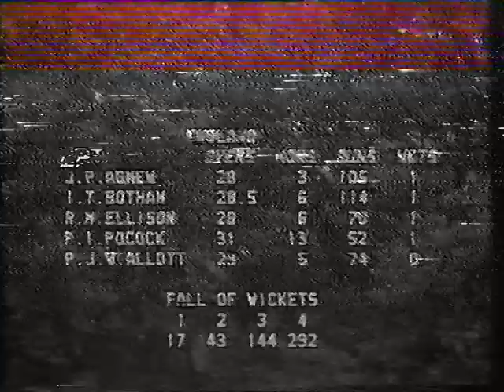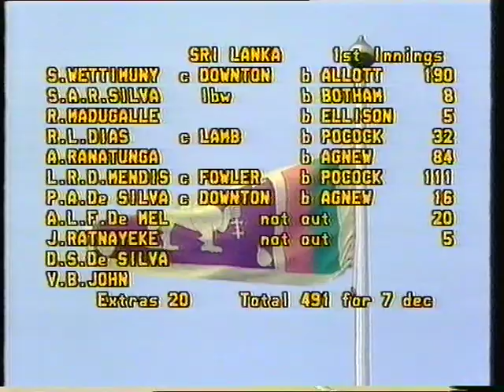Sri Lanka (1st inns), Lord's 1984 (Part 7).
Sri Lanka's first Test match in England (drawn). Third day. Memorable batting performance, declaring before lunch at 491 for 7.